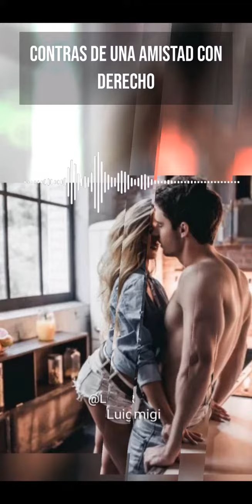Contras de una Amistad con Derecho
Una amistad con derechos, también conocida como "amigos con beneficios", implica una relación en la que dos personas mantienen una conexión amistosa mientras también participan en actividades sexuales sin compromiso romántico. Aquí tienes algunos contras de este tipo de relación:

Riesgo emocional: existe el riesgo de que uno o ambos participantes desarrollen sentimientos románticos o emocionales más profundos, lo que puede llevar a tensiones o conflictos en la amistad.

Confusión de expectativas: pueden surgir malentendidos sobre las expectativas y límites de la relación, lo que puede generar frustración o resentimiento si no se abordan adecuadamente.

Impacto en otras relaciones: las amistades con derechos pueden afectar negativamente otras relaciones románticas o de amistad si alguno de los participantes se involucra emocionalmente con otra persona.

Posible pérdida de la amistad: si la relación sexual termina, puede ser difícil volver a la dinámica original de amistad sin experimentar tensiones o sentimientos incómodos.

Una amistad con derechos puede proporcionar satisfacción física y compañerismo, pero también conlleva riesgos emocionales y complicaciones potenciales. Es importante que ambas partes establezcan límites claros, se comuniquen abierta y honestamente y estén preparadas para abordar cualquier cambio en las dinámicas de la relación a medida que evoluciona con el tiempo.